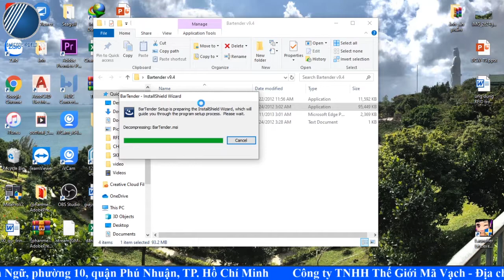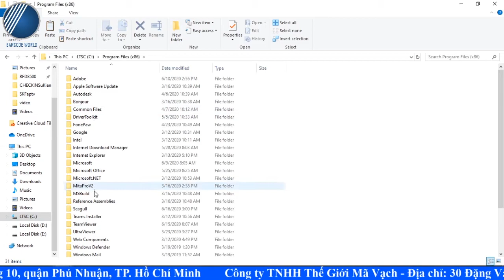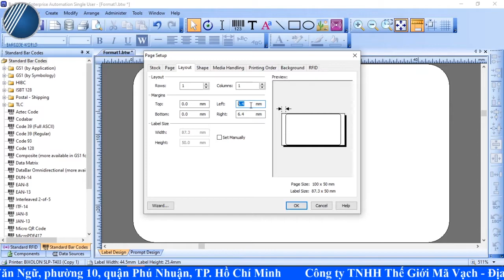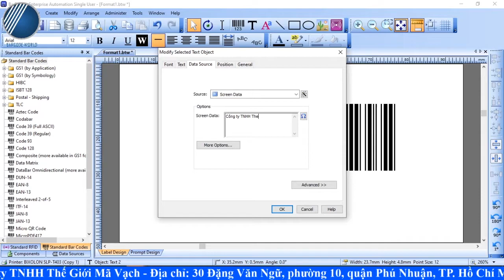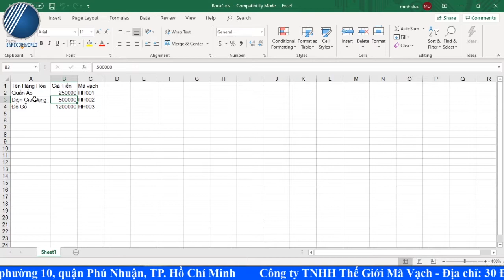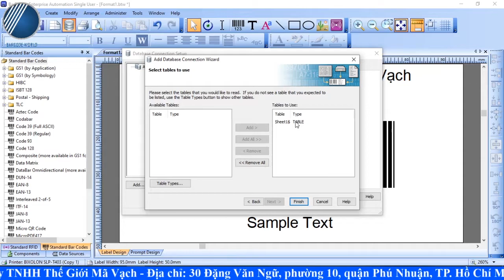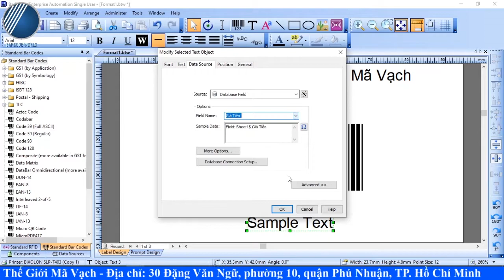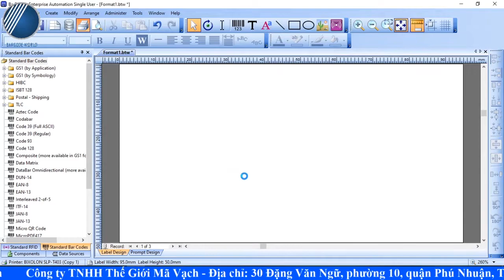HƯỚNG DẪN CÁCH SỬ DỤNG PHẦN MỀM IN MÃ VẠCH BARTENDER - Công ty TNHH Thế Giới Mã Vạch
🔹 Phần mềm tạo, in ấn tem nhãn Bartender là phần mềm đang được sử dụng rộng rãi, phổ biến nhất hiện nay. Với phần mềm chuyên dụng này, bạn dễ dàng tạo ra được mẫu tem nhãn với nội dung mà mình mong muốn. Từ loại tem có góc vuông đến tem được bo góc, từ việc thiết kế tem sử dụng cho cuộn decal 1 nhãn 1 hàng, 2 nhãn 1 hàng hay 3 nhãn 1 hàng hoặc các mẫu khác thì phần mềm này vẫn dễ dàng hỗ trợ được cho bạn.
🔹 Ngoài ra, phần mềm in mã vạch Bartender còn hỗ trợ điều chỉnh thông tin trên tem nhãn dễ dàng từ nội dung văn bản đến nội dung mã vạch.
🔹 Thêm vào đó, phần mềm còn sở hữu tính năng kết nối cùng file excel nhằm hỗ trợ thực hiện in ấn tem nhãn với các trường thông tin thay đổi mà bạn không cần phải thực hiện thiết kế lại theo phương pháp thủ công.
✔️ Qua video trên, Thế Giới Mã Vạch xin được chia sẻ đến bạn Hướng Dẫn Sử Dụng Phần Mềm In Mã Vạch Bartender sao cho đúng cách và hiệu quả nhất! Đừng bỏ lỡ nhé.